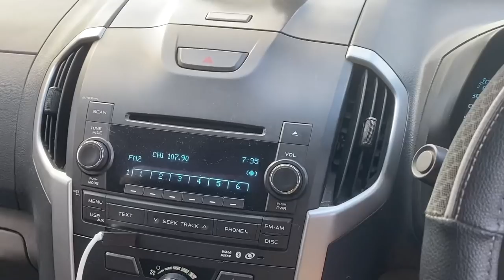Ourimbah enduro session ft. Steveooo | Jack Moir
Ourimbah Enduro Sesh.
Went out to Ourimbah with the trail bikes and strapped a Gopro to My Boy Steveooo for a few follow cams!
Let Me know if you want more of these, or if I should just stick to the maaddd edits.